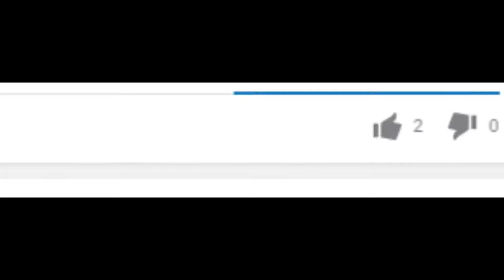MESSING WITH THE NURSE 😂😂😂 (Ft Tom) | Dead By Daylight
Me and tom make a great team don't we? :)